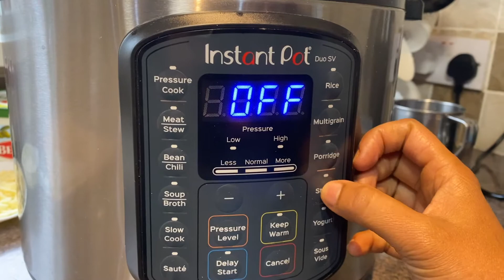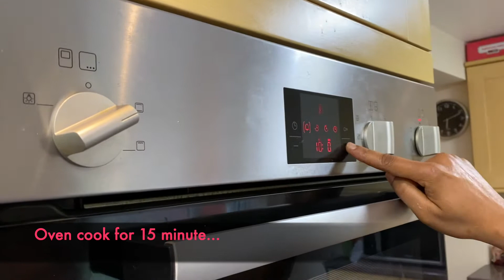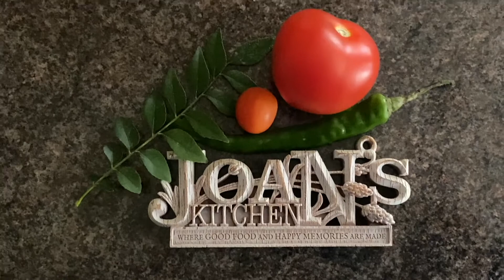Homemade Easy Cauliflower Cheese Recipe From Joan's Kitchen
A delicious homemade cauliflower cheese recipe made with white sauce. Suitable for vegetarians. Kids will love this recipe.